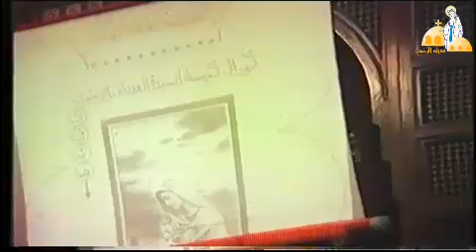حفل افتتاح كاتدرائية السيدة العذراء بالزيتون وكلمة القمص بطرس جيد